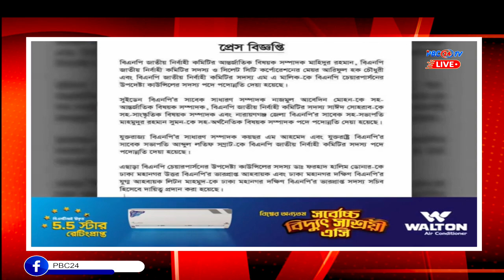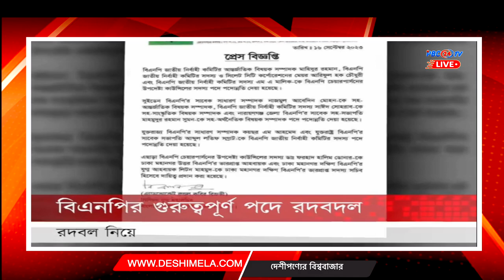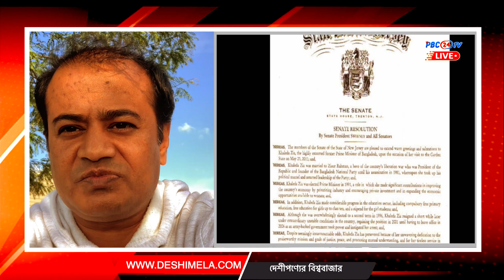বিএনপিতে রদবদল - যুক্তরাষ্ট্র বিএনপি নেতাদের মূল্যায়ন এবং কিছু কথা